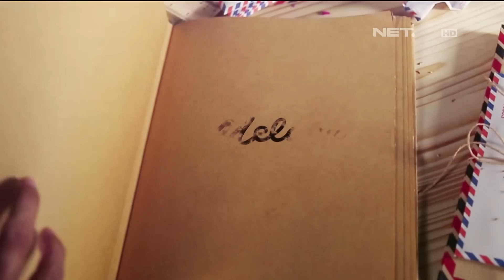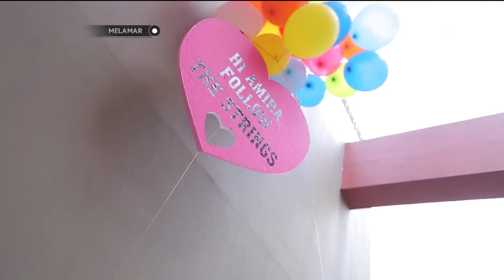Melamar - Episode 25 - Part 3 - Dhimas & Amira